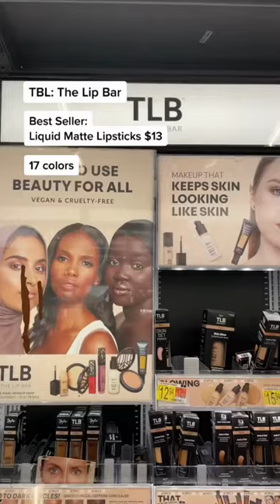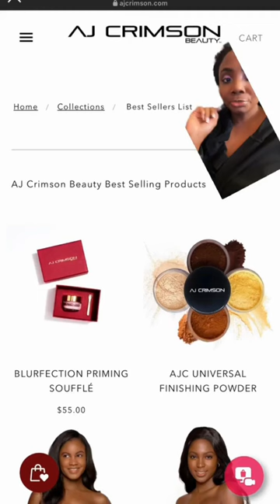Black History is Beauty: Celebrating the Legacy of Black Excellence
Welcome to Beauty and Fashion Cult! Today's video is on the beauty aspect of black history and the different things that black culture has contributed to the beauty industry.